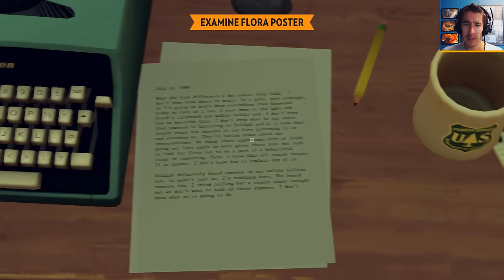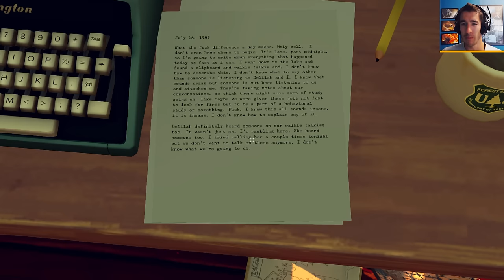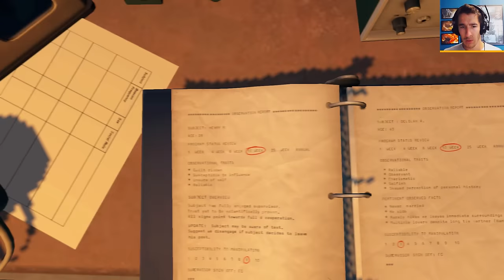Firewatch Let's Play - Part 6 - Wapiti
This is my full Let's Play of Firewatch on the PC! Firewatch is a first person adventure video game developed by Campo Santo and published by Panic. Watch it, enjoy and try not to freak out if I miss stuff! :P

Firewatch is a first person adventure video game developed by Campo Santo and published by Panic for Microsoft Windows, OS X, Linux, and PlayStation 4. It was the debut video game by both companies. Firewatch follows the story of a volunteer fire lookout in the aftermath of the Yellowstone fires of 1988.

Firewatch takes place in the Wyoming wilderness in 1989. Players take on the role of Henry (voiced by Rich Sommer), a fire lookout who is assigned to his own tower in Shoshone National Forest. Through exploration of the surrounding area, Henry uncovers clues about mysterious occurrences in the vicinity that are related to the ransacking of his tower while out on a routine patrol and a shadowy figure that occasionally appears watching him from afar. Henry's only form of communication is a walkie-talkie connecting him to his supervisor, Delilah (voiced by Cissy Jones). Players may choose from a number of dialog options to interact with her when players discover new interactive objects or environments, or refrain from responding. The player's choices will influence the tone of Henry's relationship with Delilah. As the story progresses, new areas will be opened up for players. The game also features a day-night cycle, but time will only shift if players successfully complete all the objectives set for that period of time.

► Lumin Links ◄